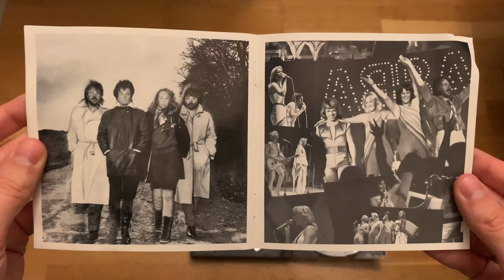ABBA – The Singles (The First Ten Years) | CD Unboxing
An unboxing of ABBA – The Singles (The First Ten Years). ㅤ
ㅤ